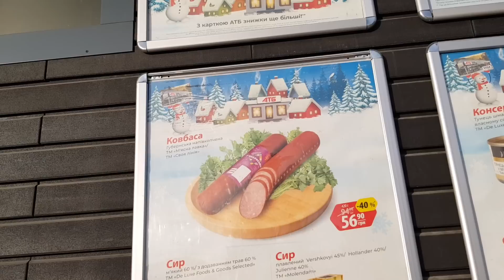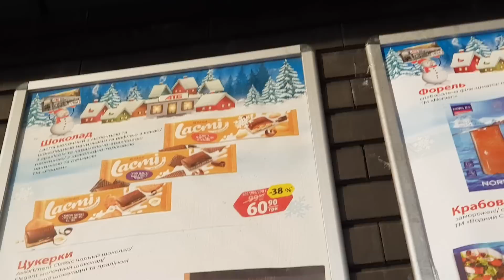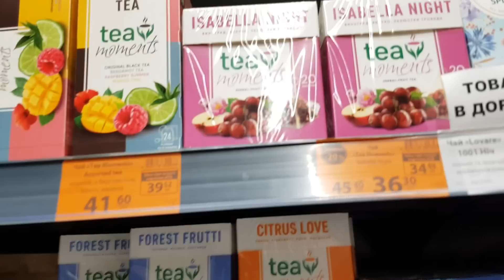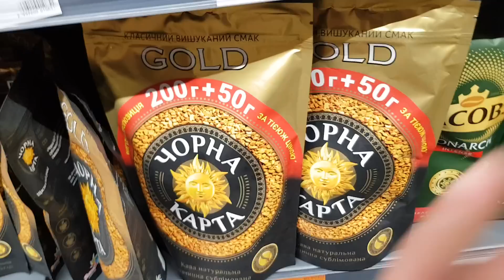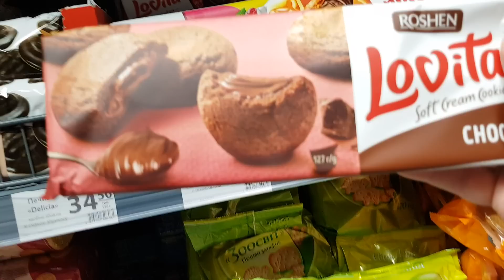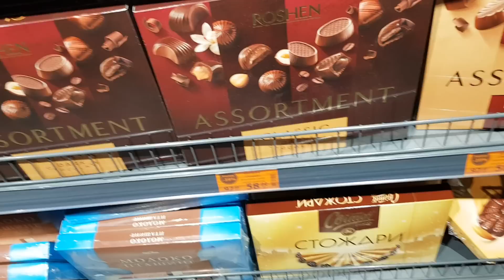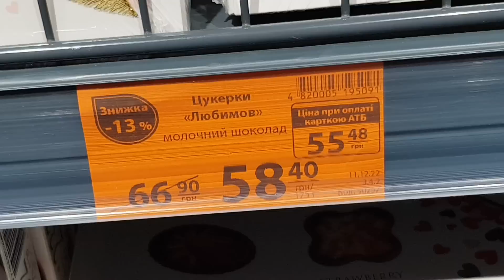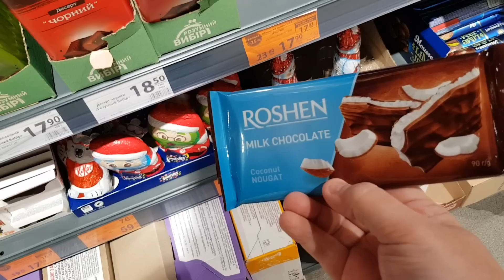АТБ 🎅 Анонс з 28 Грудня по 3 Січня🎄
Акції знижки ціни в атб 3 Січня 2023 року. Анонс атб по 3 Січня.